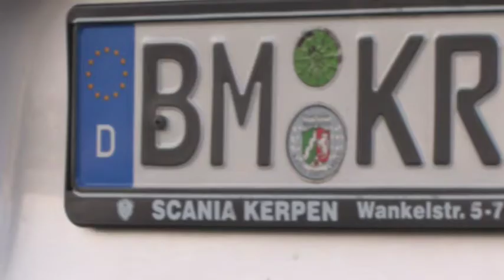Klaus Fiehe, 1Live Radio, om SPOT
Klaus Fiehe fra 1Live Radion i Köln fortæller her om sine oplevelser med SPOT og forventninger til SPOT 2012.